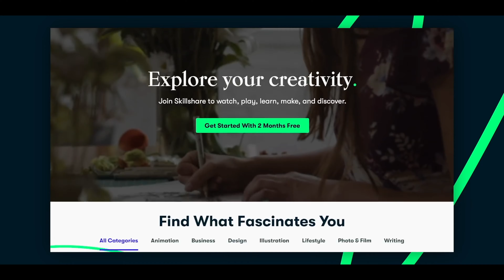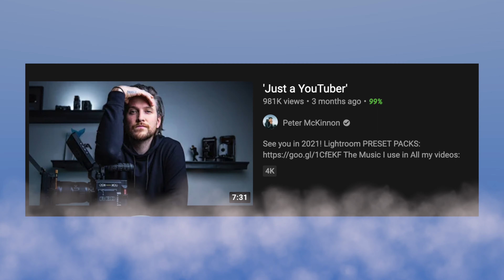@PeterMcKinnon: Brand Deal Coach REACTS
Get $400 off your early-bird ticket to Sponsor Games, my first in-person event to help you get more brand deals
Instead of focusing on one-off brand deals like many other creators, Peter has partnered with several brands for YEARS. Not only do long-term collaborations reinforce positive brand association but they allow testing and learning so every campaign is successful. Make sure to stick around to the end to see how you can apply Peter's brand deal savvy to your own sponsorships.

0:00 Peter McKinnon is Influential
0:49 Squarespace Sponsorship
2:37 Skillshare Brand Deal
5:20 Hyundai Partnership
6:43 Takeaways for Creators

About Brand Deal Coach Reacts: this series is all about deconstructing the YouTube brand deals of your favorite creators! There’s a lot to learn from these YouTubers about how to get sponsored on YouTube AND making any deal a great partnership! Using my background, we’ll break down everything from best tactics to just how much YouTube sponsorship money these creators are bringing in!